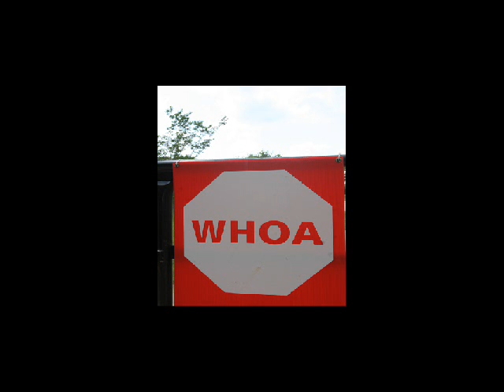horse shows last year........ cowgirls dont cry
this is a bunch of different horse shows this was my first show year and it was so much fun.! this is one of my longer videos it has lots of meaning to it please listen to the words thay sometimes relate to pictures.! please rate and comment. SUBSCRIBE